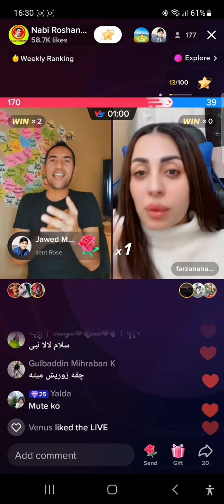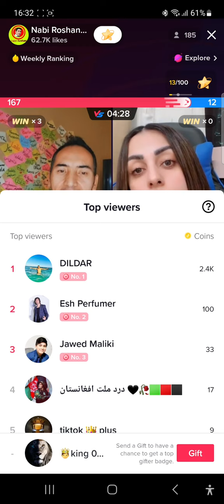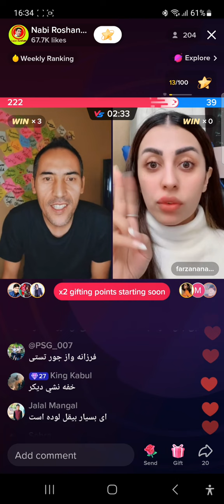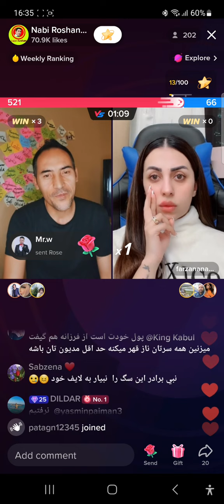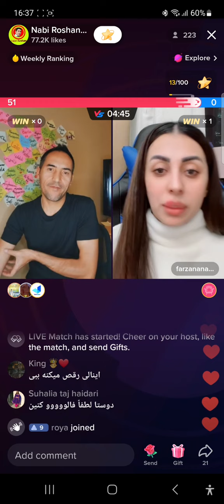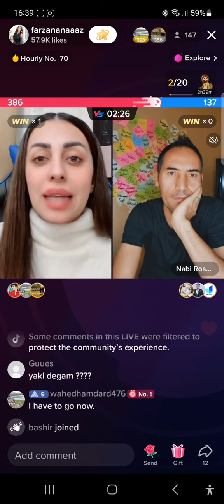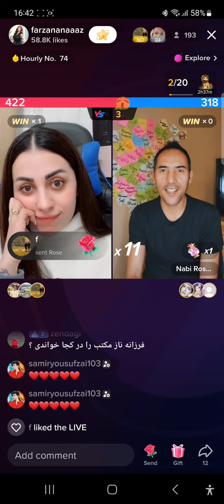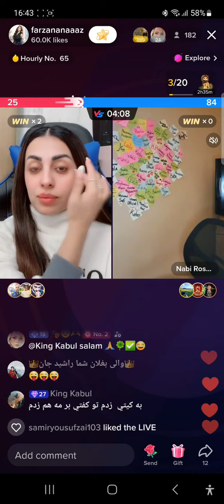لایف جدید فرزانه ناز همرای نبی روشن نگوین کم فرزانه ناز کش پيدا کده🤣🤣🤣